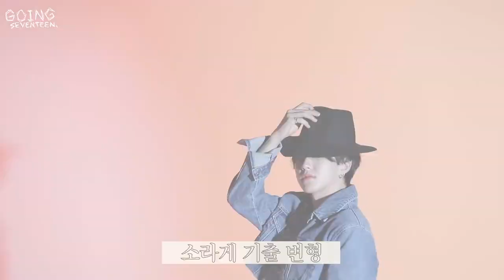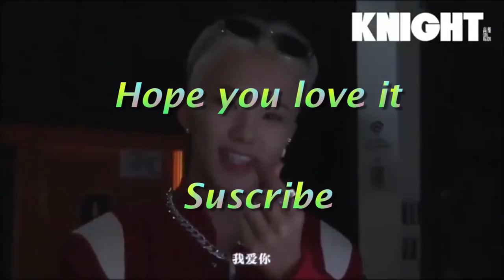HOSHI SEVENTEEN (호시 세븐틴) Being the best Model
hello y'all!

seeyasoon

-MYIDOLWORLD